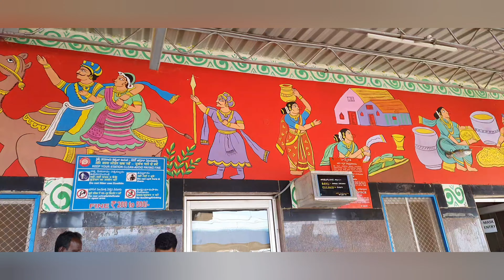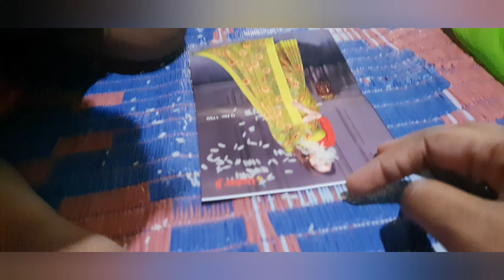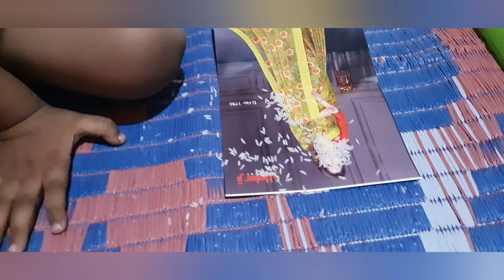Mi maheri nighale.🥰....vlog 62